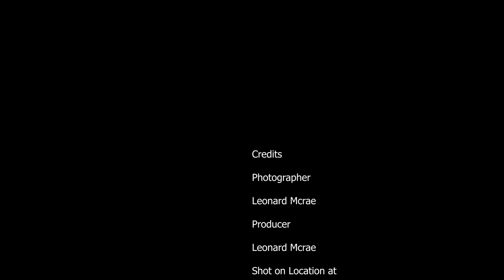composition project 4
scenes of the landscapes on campus and around Jacksonville.